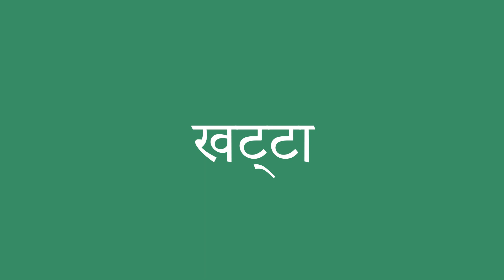खट्टा इंग्लिश में क्या है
खट्टा को अंग्रेजी में सही तरह से कैसे बोलें। ध्यान से सुनो।
खट्टा का हिंदी से अंग्रेजी में सही अनुवाद क्या है?आप अमेरिकी व्यक्ति की यरह बोलिए।